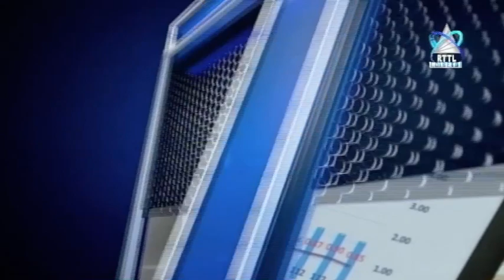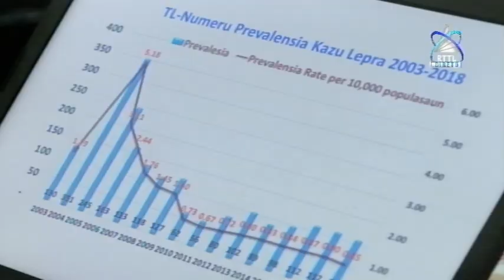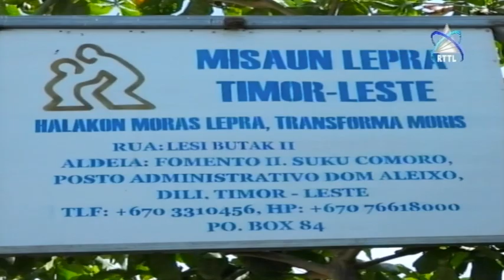7 DIAS 04-10-2020